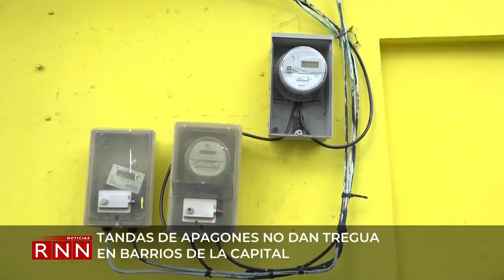Tandas de apagones no dan tregua en barrios de la capital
Comerciantes en el sector de Villa Juana, del Distrito Nacional, denunciaron este lunes que no aguantan más las tandas de apagones, al tiempo que señalaron que han recibido un aumento de la tarifa eléctrica en más de un 80%.